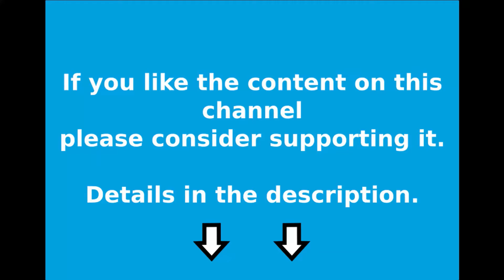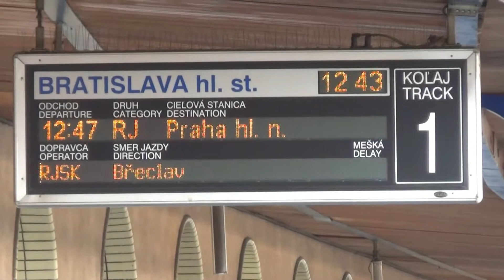Bratislava hl. st.: Regiojet train to Prague; vlak Regiojet smer Praha hl. n; Regiojet vonat Prágába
Dear Viewers,

Please contribute to the channel to continue to exist.

From Slovakia and the EU (SEPA), US and others:

BIC:     REVOGB21
Beneficiary: Peter Sebok

From UK

account no: 12073873, sort code 04-00-75
Beneficiary: Peter Sebok